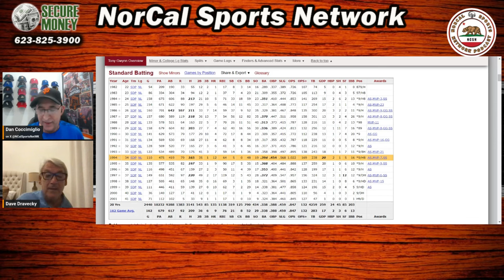A Special Interview with Former Giants Legend Dave Dravecky ️